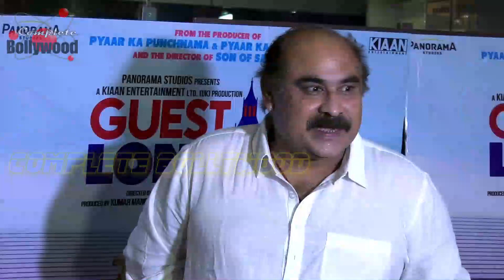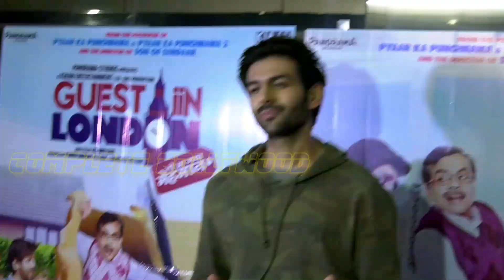Will ‘Guest In London’ Earn Its Due At Box Office